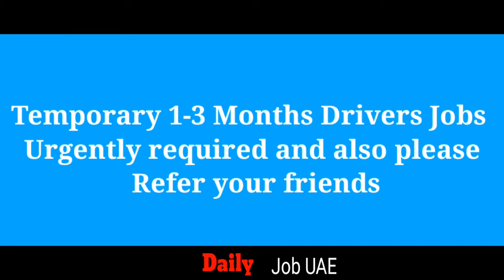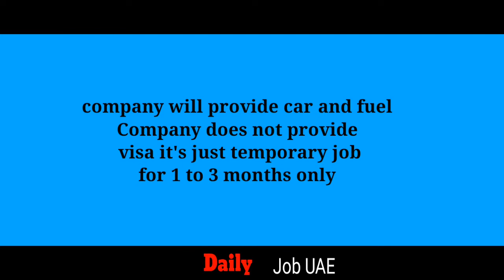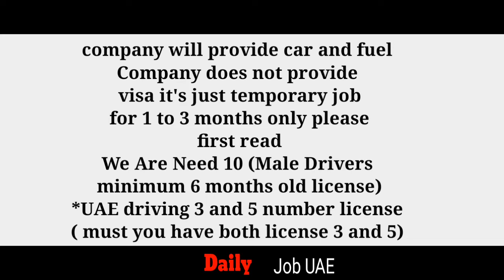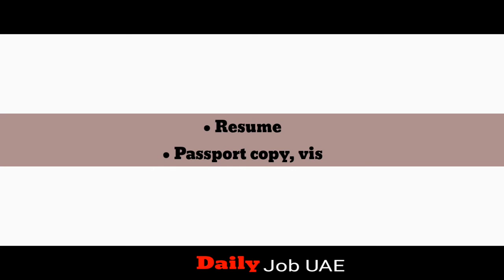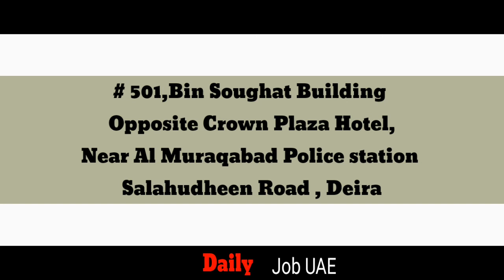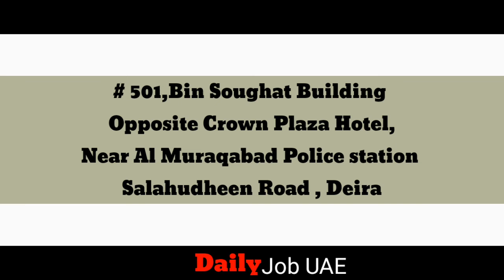Drivers Jobs in Dubai UAE 2021 New Drivers temporary job in | Dubai Daily Job UAE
ALERT! Never pay for job application test or interview. A genuine employer will never ask you for the Payment in any case. So please be-aware from froudy people .
Please only whatsapp
Regards ,
Muhammed Umer
Fastlink outsourcing
Apply for Jobs in Dubai, UAE – Apply Online
 You will be required to seek the services of a professional recruitment agency that has a pool of vacancies for a range of skills and academic qualifications or scour through online job portals with the latest openings. Some people also attend several walk-in interviews in Dubai and apply to specific companies based on word-of-mouth recommendations. We’re sharing some tips and tricks to help you get a job in Dubai that suits your experience, qualifications and academic credentials.
غرينينغ
التقدم للوظائف الحكومية في دبي ، الإمارات العربية المتحدة - التقديم عبر الإنترنت
على الرغم من عدم وجود نقص في الوظائف الشاغرة في دبي ، فمن المهم أن تكون على دراية بأفضل الممارسات للباحثين عن عمل في دبي. هناك وظائف متاحة عبر مجالات متنوعة تشمل (على سبيل المثال لا الحصر) الهندسة وتكنولوجيا المعلومات والرعاية الصحية والنفط والغاز والتسويق وتحسين محركات البحث / التسويق عبر محرك البحث والتأمين والهندسة المعمارية وما إلى ذلك. يتوفر في سوق العمل في دبي الكثير من فرص العمل للأشخاص الذين يمتلكون مواهب مختلفة. ومع ذلك ، فإن العثور على الوظيفة ذات الصلة في دبي يمكن أن يستغرق الكثير من الوقت والجهد. سيُطلب منك البحث عن خدمات وكالة توظيف مهنية لديها مجموعة من الوظائف الشاغرة لمجموعة من المهارات والمؤهلات الأكاديمية أو تجوب من خلال بوابات الوظائف عبر الإنترنت مع أحدث الوظائف. يحضر بعض الأشخاص أيضًا العديد من المقابلات في دبي ويتقدمون بطلب إلى شركات محددة بناءً على توصيات شفهية. نحن نشارك بعض النصائح والحيل لمساعدتك في الحصول على وظيفة في دبي تناسب تجربتك ومؤهلاتك وبياناتك الأكاديمية.
كيفية الحصول على وظيفة في حكومة دبي
How can you get a job in Dubai?
How to get UAE governoment Jobs.How to find Dubai governoment jobs
What are the best jobs in Dubai?
Which is the best website for jobs in Dubai?
How can I find a job in Dubai?

Finance
Procurement
Marketing
Construction
Hospitality
Tourism
Telecom
Operations
Sales
Engineering
Business Development
Logistics
Banks